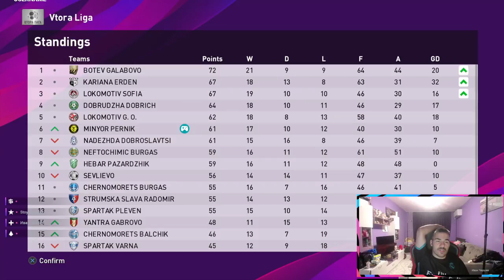КОЙ СЪМ АЗ ? МЕСИ ИЛИ РОНАЛДО ? ЕФБЕТ КАРИЕРА СТАНИ ЛЕГЕНДА #11